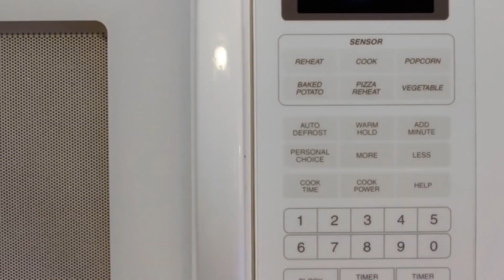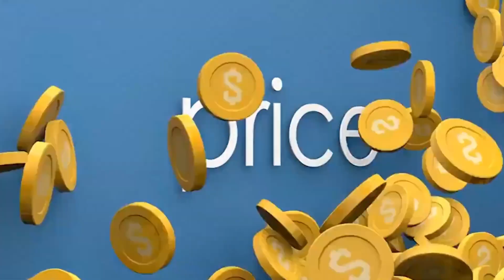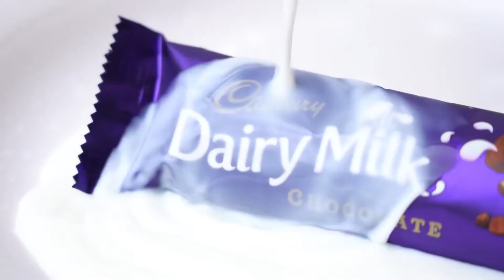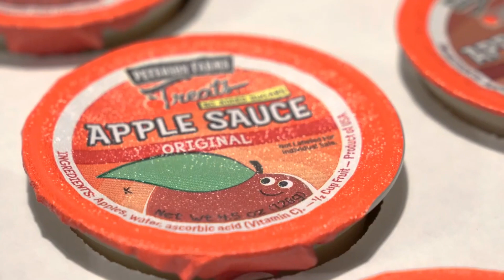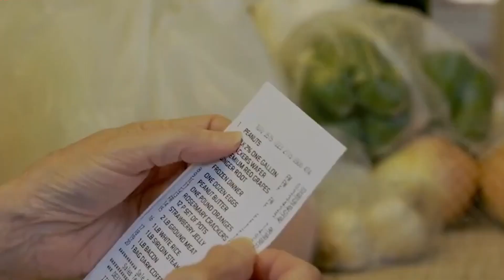7 Kitchen Items Becoming Expensive in the Next Few Months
While we’re still in the midst of the worst period of food inflation in decades, significant changes are already underway in US grocery stores. As demand continues to outpace supply during the autumn and winter months, many of America’s most essential grocery items will become more expensive than ever as prices continue to rise. Big companies like Mondelez, the maker of the world’s most popular Oreo cookie, continue to announce price hikes for the back-to-back-to-back months of 2023, with many popular products like frozen pizzas and waffles, as well as snack cakes, set to experience significant price hikes that are sure to send shock waves through American grocery stores in the coming months.